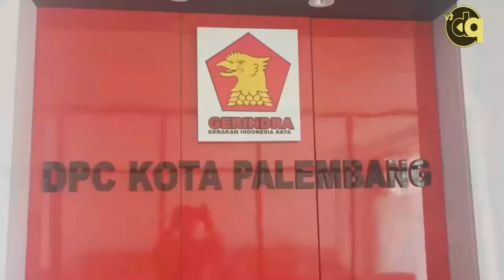M Syukri Zen, Politisi Gerindra Yang Pukul Seorang Wanita di Pom Bensin Akhirnya Minta Maaf